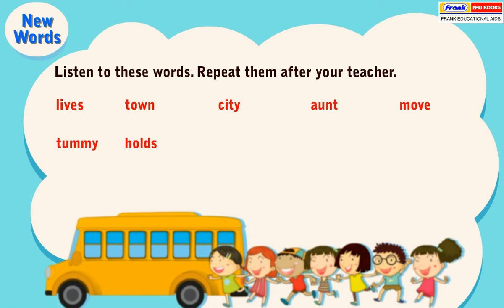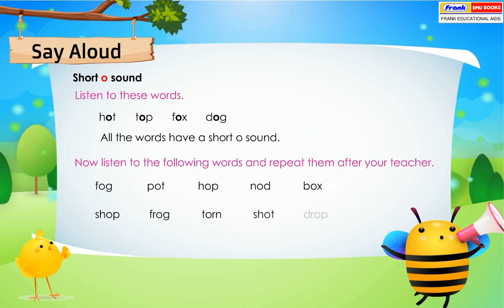Sparkle 1 - Lesson 7 - The Three Friends